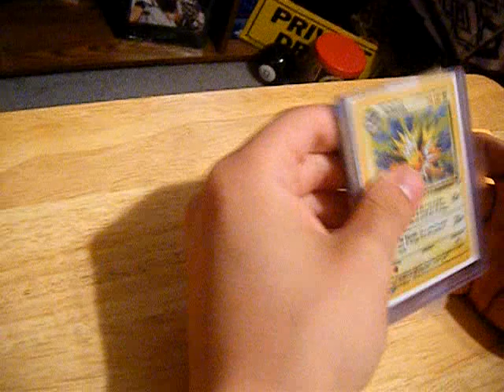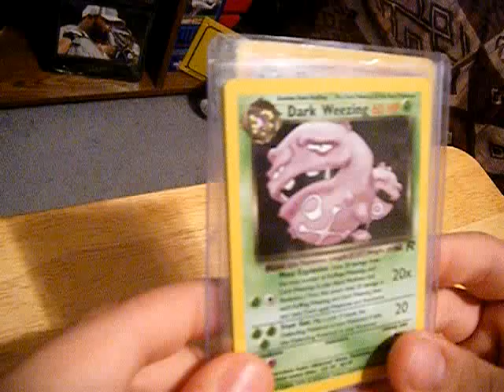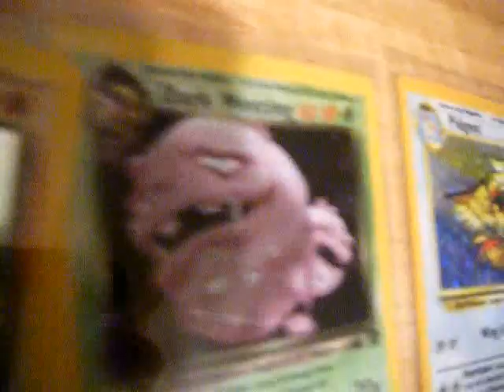TCBM: TheSMGQuest - tremendous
tremendous cards from a tremendous dude
Take a gander at his page, he makes custom packs too!